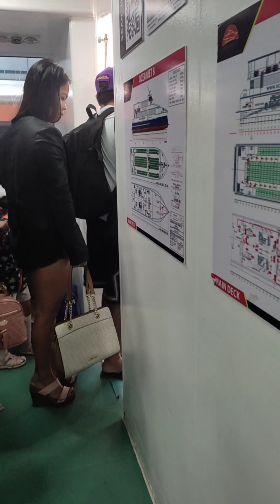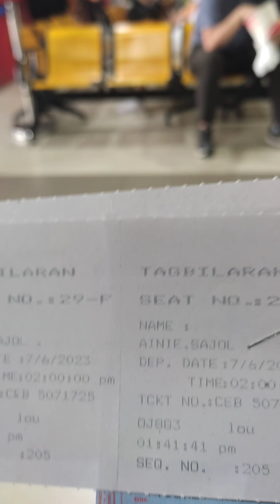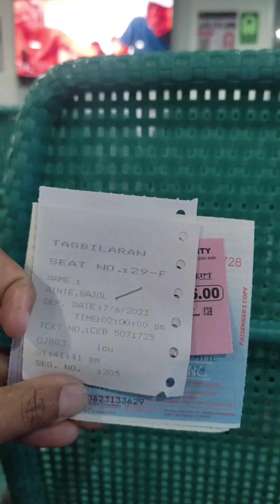our short trip to Cebu